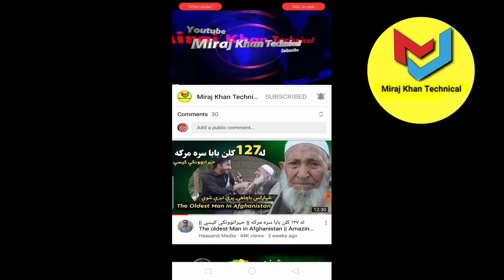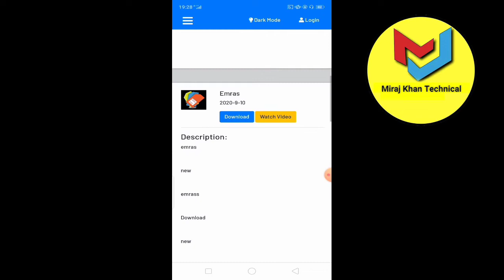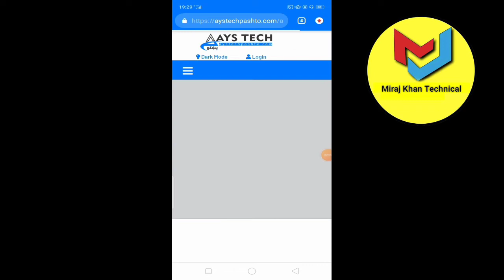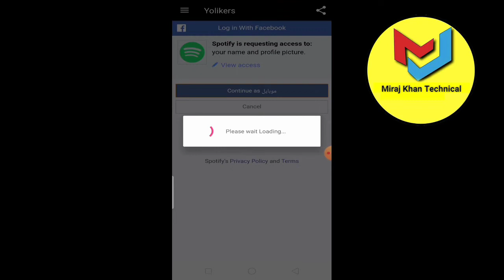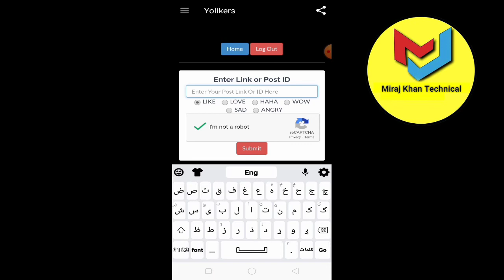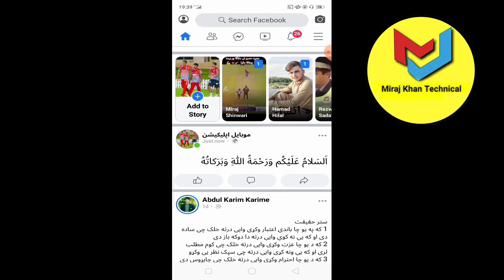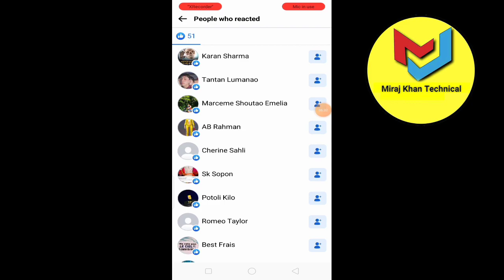د فيسبوک ایډي پوسټ ته لائکونه داسي زيات کړئ | Best Auto Liker For Facebook 2021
دي فيسبوک لائکونه داسي زيات کړئ | Best Auto Liker For Facebook

Online Pashto provides basic and advanced level computer, Forex, internet, technology related education for free, you can ask question about your problems and also  request for a video.